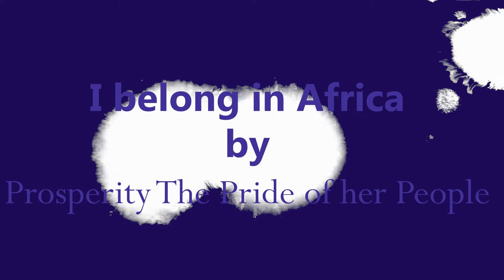I belong in Africa (Africa day) - Prosperity The Pride of her People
I belong in Africa (Africa day) - Africa Day